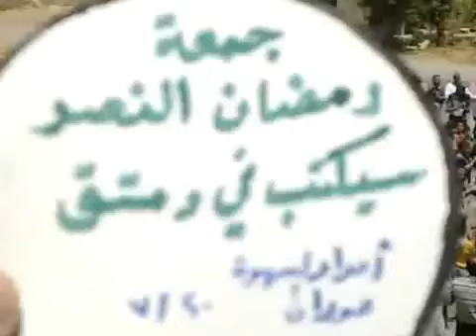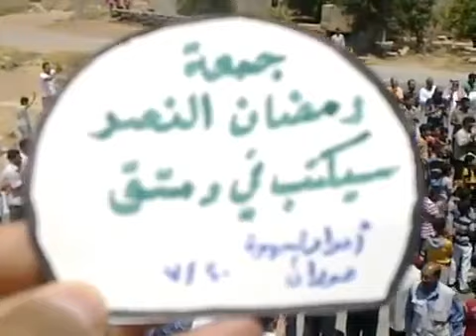شام درعا السهوة انتفاضة الأحرار رمضان سيكتب في دمشـ النصر ـق 20 7 2012 ج1